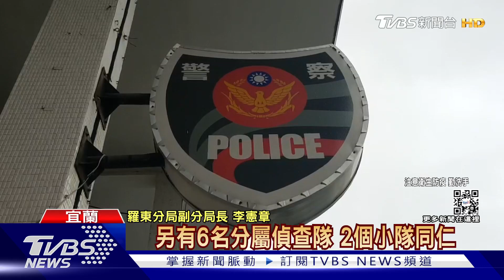羅東分局7偵查隊警染疫 疑遭「通緝犯」傳染｜TVBS新聞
宜蘭羅東分局偵查隊7名員警確診，追查感染源，懷疑是被一名通緝犯傳染，原來1號的時候員警抓到通緝犯，隔3天警局收到通知，這名通緝犯確診，警局立刻採檢，30位偵查隊員，有7位染疫，其中一人是被家人傳染外，感染源懷疑就是這名通緝犯，而他在警局待不到2小時，就被移送地檢署。